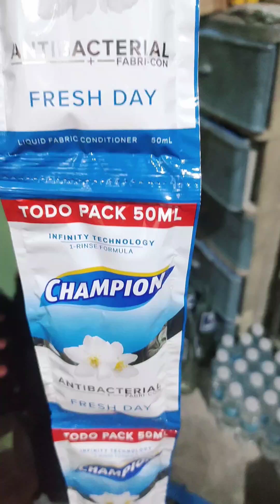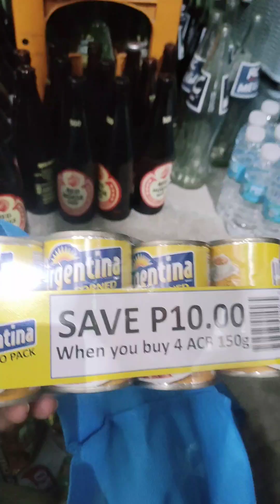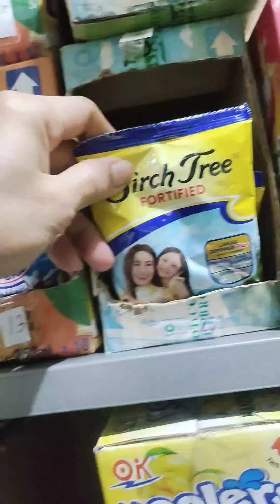Paano ko nga ba napalago ang aking munting sari sari store business?Negosyante tips and idea